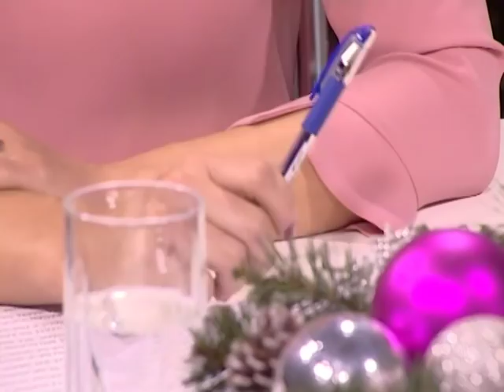EMISIJA UZ JUTARNJU KAFU 03.01.2019. DRAGOLJUB DRAŽA PETROVIĆ